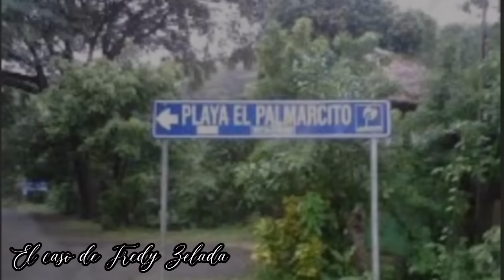Fredy Zelada "Mentiras" - Los Sueños Truncados por Envidia o Amor? - Fredy Zelada - El Ca so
💋Gente bonita si desean apoyarme pueden hacerlo dejandome un like y comentario.

💋Si estás interesado en algún CASO en especial, son bienvenidas las recomendaciones.